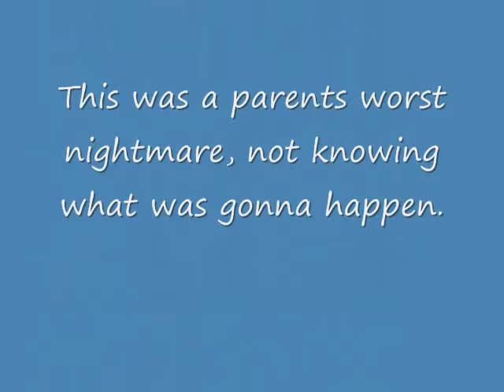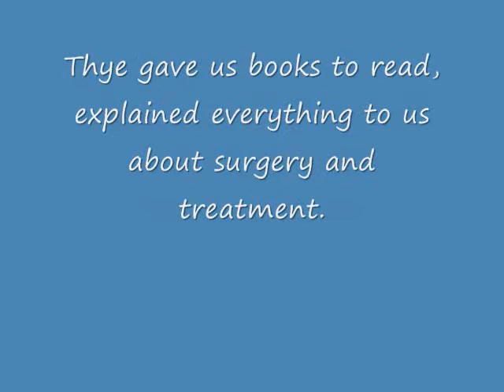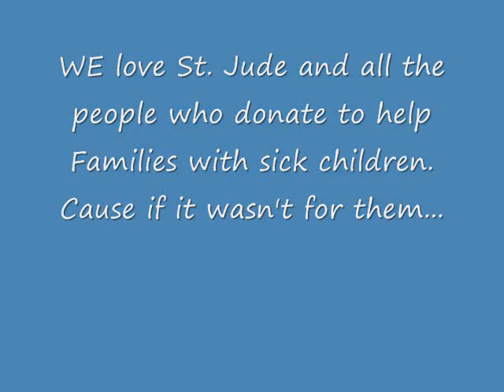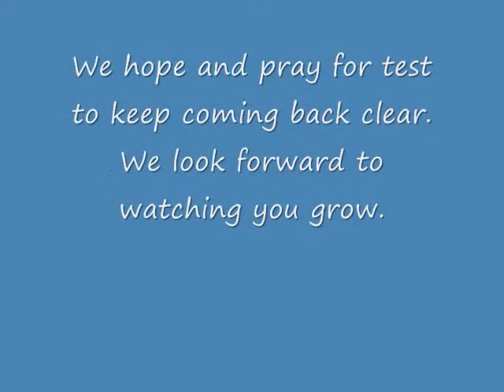keven's story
This is my Son Keven, he was diagnosed with a Wilms Tumor at 20 months old on mother's day 2008.
There will be more videos made, to show how far he has come and how he is doing.
He is a fighter, this had been a long road for him and our family. He is a strong little boy..he has really tought us allot and showed us that even little people can be strong and can fight and be trooper..
This video has been a way to share his story with others and also..a way for me and my family to heal.
He will over come, and with prayer all things are possible. Look for more videos about Keven.